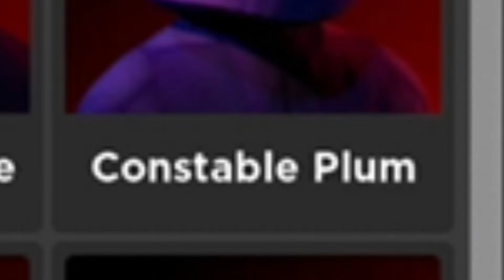Survive The KILLER Part 2!, (With KBTSBro)